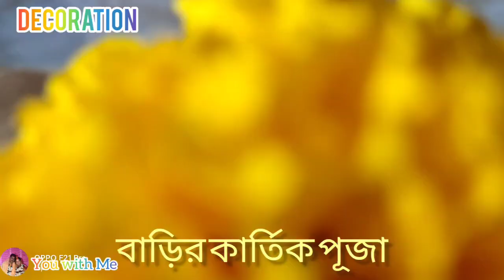Kartic Puja 2022 | বাড়ির কার্তিক পূজা | Vlog # 2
Hi everyone,,

I shear my 1st time Kartic Puja event on this video,

this is Kartic puja vlog on bengali traditional.

বাড়ির কার্তিক পূজা
Vlog # 2

Vedio createor - Dip